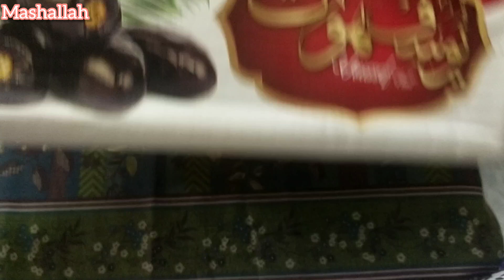Simple diy organizers for storage from cardboard boxes | handmade craft from cardboard boxes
Welcome to our Life With Uzma Rasheed! In this video, we'll show you how to turn simple cardboard boxes into stylish and functional organizers for your home or office. These budget-friendly crafts are perfect for decluttering and adding a personal touch to your space.

Materials Needed:
- Cardboard boxes
- Scissors or utility knife
- Ruler
- Hot glue gun or tape
- Decorative paper or fabric (optional)
- Paints or markers (optional)

Let's get started and transform those cardboard boxes into beautiful organizers together. Happy crafting!

1. DIY organizers
2. Cardboard crafts
3. Home organization
4. Budget-friendly crafts
5. Recycling cardboard
6. Handmade storage solutions
7. Creative organizing ideas
8. Upcycling projects
9. Sustainable living
10. Easy crafts for home
11. Decluttering tips
12. Storage hacks
13. Crafty home decor
14. Do-it-yourself tutorials
15. Simple DIY projects

Quried Solved:-
cardboard boxes crafts
cardboard, cardboard crafts
cardboard craft hacks
crafts with empty boxes
amazing cardboard crafrecycle cardboard, cardboard shelf bookcase
cardboard boxes
cardboard shelf
cardboard box
how to recycle cardboard box
diy cardboard storage box
diy
12 diy storage organizers from cardboard boxes
cardboard organizer box
cardboard organizer
diy cardboard crafts
14 simple diy organizers for storage using waste cardboard boxes

cardboard boxes crafts
cardboard craft hacks
cardboard box
amazing cardboard craft
cardboard
cardboard crafts
craft ideas
cardboard craft
how to make bedside table from cardboard box
cardboard box craft
cardboard box crafts
recycle cardboard
craft
cardboard craft ideas
cardboard shelf
cardboard shelf bookcase
paper craft
cardboard organizer box
cardboard basket